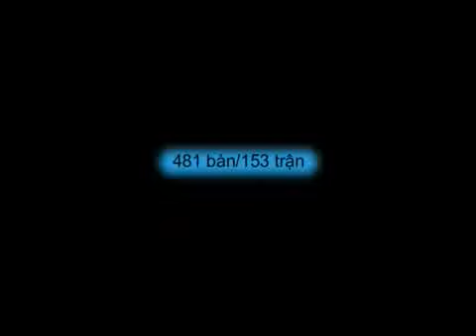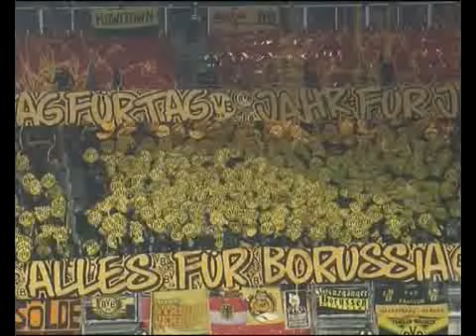Vietinfo - Nhìn lại lượt đi Bundesliga Đâu là những điểm nhấn